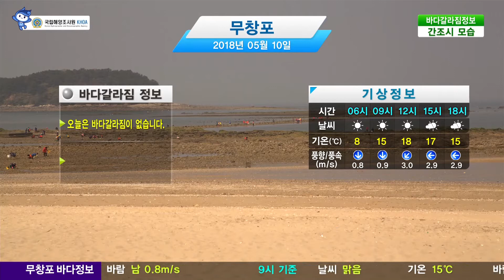[무창포 바다갈라짐 정보] 5월 10일/ 해양방송 On바다